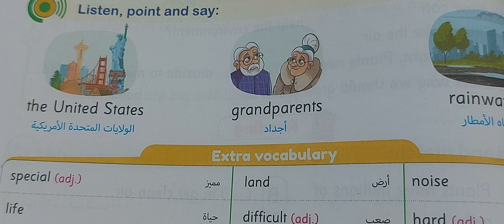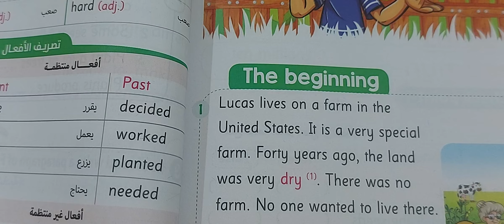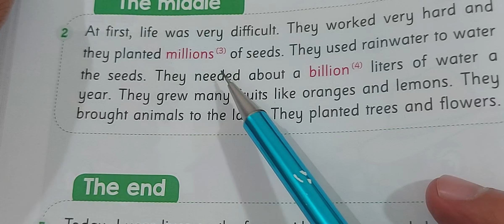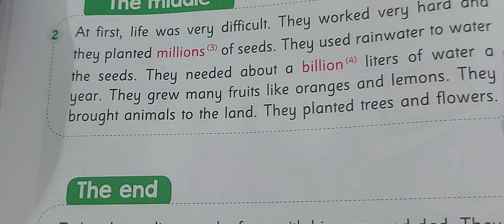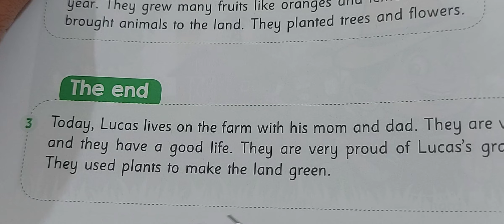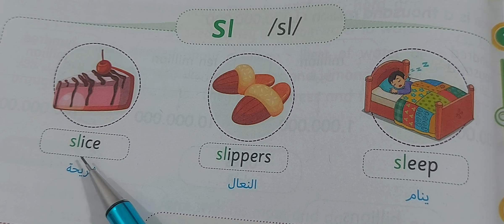الصف الرابع الابتدائي منهج Connect 4 الوحدة الثالثة الدرس الرابع 2022 ملخص الاضواء Gem